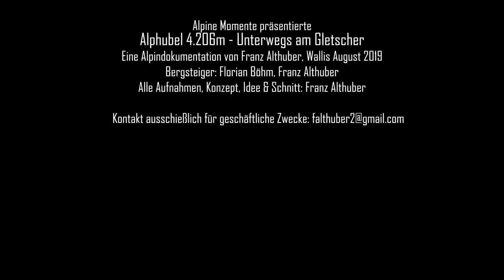Bergsteigen am Alphubel 4206m | Der zerrissendste Gletscher hoch über Saas Fee? | Schweizer Berge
Die Alpine Momente Doku zum Normalweg auf den Alphubel in Saas Fee ist da!

Beschreibung:
Infos zur Tour:
Der Alphubel mit seinen 4206m gilt bei vielen als leichter 4000er - wie ihn auch Alpinefex in seinem Alphubel Video bezeichnet. Technisch mag das stimmen. Der Normalweg über den Gletscher hat doch große objektive Gefahren. Flo und ich kamen über den Normalweg vom Allalinhorn weiter über den Feegrat und den Feekopf Richtung Alphubeljoch. Dort betreten wir einen Gletscher, der riesige Gletscherspalten beherbergt. Gefährlich macht die Besteigung des Alphubels zusätzlich der Aufstieg unter einer Wand, aus der jederzeit mit Steinschlag und Eisschlag zu rechnen ist. Nachdem wir labile Spaltenbrücken passieren, befinden wir uns in einer Serac Zone, aus der jederzeit Seracs abbrechen können. Wir folgen der Spur und verlassen über diverse Gletscherspalten die Gefahrenzone. Das Gipfelplateau ist weit und beim Gipfelkreuz genießen wir den Ausblick, der sich hoch über Saas Fee in die Schweizer Berge bietet. Ein traumhafter Blick auf das Lagginhorn, das Fletschhorn, Weissmies tut sich einerseits Richtung Saastal auf. Dieser Koloss hat aber noch wesentlich mehr zu bieten: sehr erfahrene Alpinisten können über den Grat weiter ins Mischabeljochbiwak gehen, von wo aus das Täschhorn bestiegen wird. Extrem versierte Alpinisten überschreiten das Täschhorn und klettern zum Dom weiter. In die andere Richtung erblickt man unseren Aufstiegsweg (Feekopf & Allalin), dahinter sieht man das Strahlhorn, die Monte Rosa Gruppe (Dufourspitze, Nordend, Liskamm, Signalkuppe, Castor, Pollux, Breithorn usw.), genauso befinden wir uns direkt gegenüber vom Matterhorn, Zinalrothorn, Weißhorn, Bishorn, Obergabelhorn. Bei guter Sicht sieht man sogar den Mont Blanc.
Für uns hieß es jedoch aufgrund der aufziehenden Bewölkung: ABSTIEG!
Wer glaubt, dass die Bergbahn in Saas Fee unschwierig zu erreichen ist, der irrt. Auch hier müssen Gefahren mit Hirn überwunden werden. Der Abstieg über den Gletscher führt über verdeckte Gletscherspalten zur Bergstation Längfluh. Bei uns fuhr der letzte Lift um 16.15 Uhr. Bei der Station Spielboden stiegen wir ein letztes Mal um, bis wir Saas Fee an diesem schönen Sommertag erreichten. Nach Kaffee und Kuchen ging es ins Parkhaus und dann wieder retour nach Saas Grund.
Alles in Allem eine wunderschöne Bergtour in der Schweiz. Kurz zusammengefasst: so stelle ich mir Bergsteigen in der Schweiz vor. Bergsteigen für Anfänger ist das nur bedingt, zu groß die objektiven Gefahren. Besser ihr geht mit einem Bergführer, wenn ihr euch nicht sicher seid.